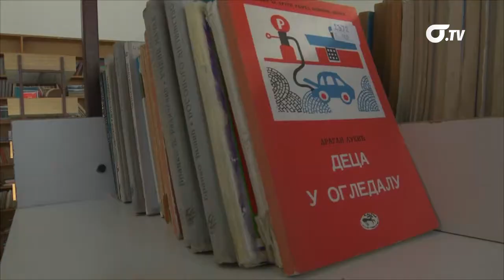Narodna biblioteka Užice nabavila je namensko vozilo za dostavu knjiga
Narodna biblioteka Užice nabavila je namensko vozilo za dostavu knjiga osobama sa invaliditetom i korisnicima u seoskim područjima, a zahvaljujući sredstvima iz oportuniteta Ministarstva pravde. Ovim automobilom danas su prve knjige stigle u OŠ “Bogosav Janković” u Kremnima, a mogućnost da se na ovaj način upoznaju sa bibliotečkom građom imaće u narednom periodu učenici i meštani i ostalih seoskih mesnih zajednica. Gradska biblioteka dobila je sredstva u iznosu od 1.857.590 dinara za nabavku namenskog automobila, dok je ostatak sredstava u iznosu od 280.000 dinara  obezbedio grad.